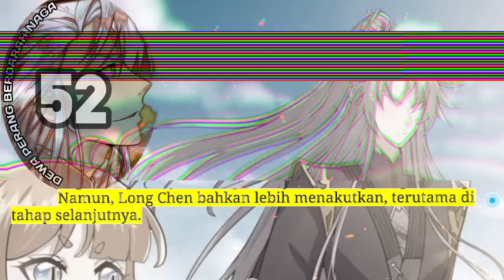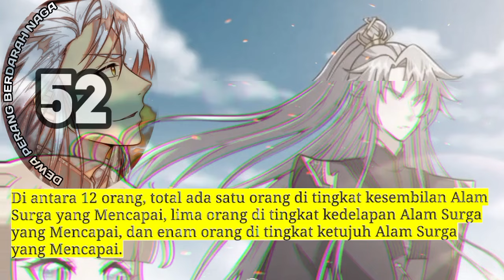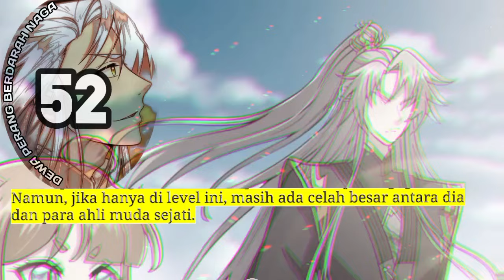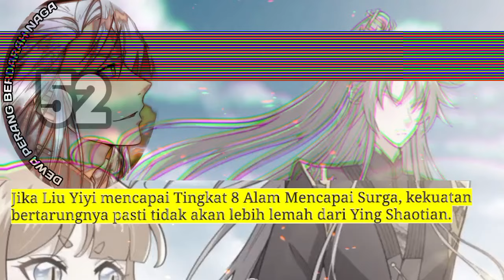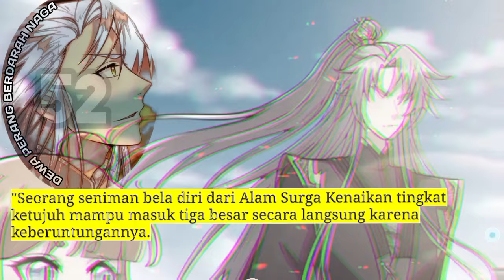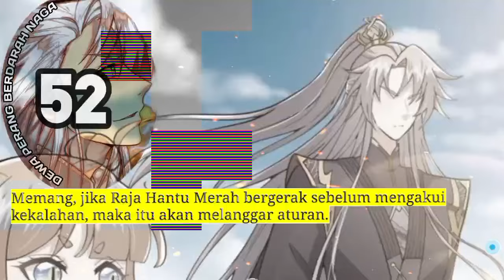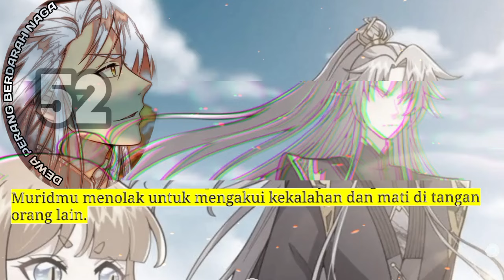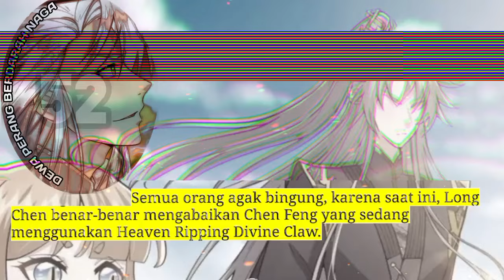Dewa Perang Berdarah Naga season 52